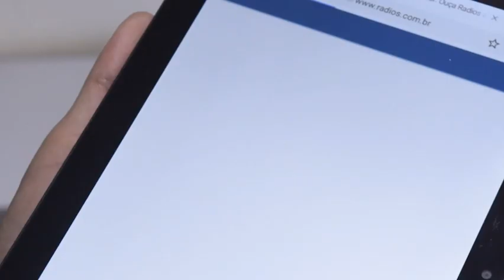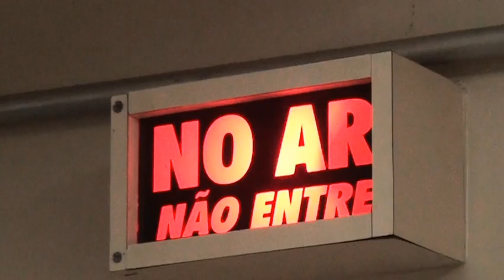Jornal da TV SBNotícias - HOMEM É PRESO COM 27 TABLETES DE COCAÍNA NA SP-304